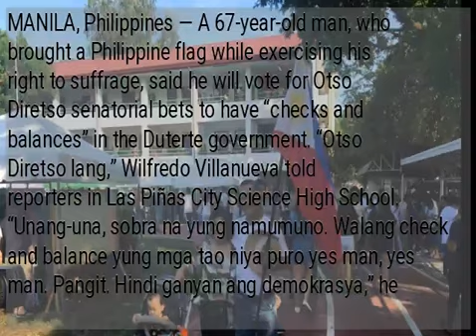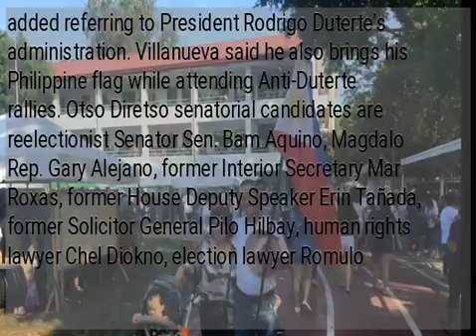Man brings Philippine flag to polling precinct, votes for opposition senators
MANILA, Philippines — A 67-year-old man, who brought a Philippine flag while exercising his right to suffrage, said he will vote for Otso Diretso senatorial bets to have “checks and balances” in the Duterte government. “Otso Diretso lang,” Wilfredo Villanueva told reporters in Las Piñas City Science High School. “Unang-una, sobra na yung namumuno. Walang check and balance yung mga tao niya puro yes man, yes man. Pangit. Hindi ganyan ang demokrasya,” he added referring to President Rodrigo Duterte’s administration. Villanueva said he also brings his Philippine flag while attending Anti-Duterte rallies. Otso Diretso senatorial candidates are reelectionist Senator Sen. Bam Aquino, Magdalo Rep. Gary Alejano, former Interior Secretary Mar Roxas, former House Deputy Speaker Erin Tañada, former Solicitor General Pilo Hilbay, human rights lawyer Chel Diokno, election lawyer Romulo Macalintal and Marawi civic leader Samira Gutoc.